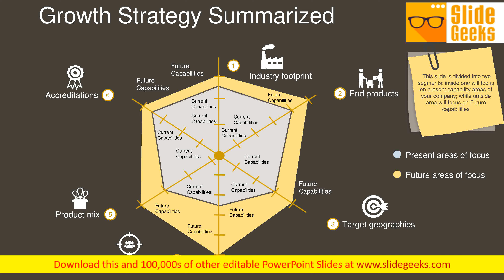Growth Strategy Summarized Ppt Powerpoint Presentation Infographics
This is a growth strategy summarized ppt PowerPoint presentation infographics. This is a six stage process. The stages in this process are accreditations, product mix, customer segments, target geographies, end products, industry footprint. Transition to a better presentation with our Growth Strategy Summarized Ppt PowerPoint Presentation Infographics. Download without worries with our money back guaranteee.